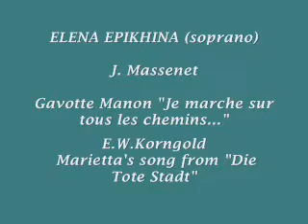ELENA EPIKHINA (soprano), Massenet, Korngold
E.GOLTSOVA (piano)

Госэкзамен по сольному пению АЛЕНЫ ЕПИХИНОЙ,(фрагмент)
Класс проф. Р.П.ЛИСИЦИАН

Запись из БКЗ им. Гнесиных 10.05.13
Н.М.Колосковой